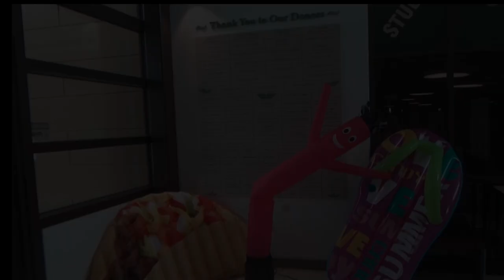Countryside Library Summer Kick-Off 2019!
The Summer Kick-Off crash landed this year... right at our library! Thanks so much to everyone who came out and remember to keep reading... and we'll see you soon at the library!